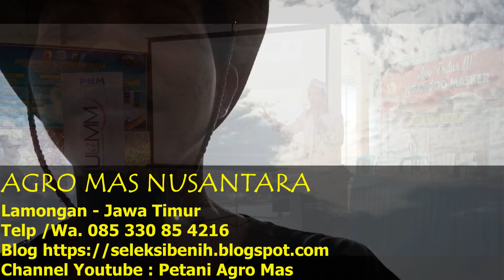Melihat Lebih Dekat Uji Berbagai Padi Varietas dan Galur Unggul Umur Pendek Dalam 1 Lokasi.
Uji Padi Unggul Uji Lahan Sawah Tadah Hujan pada MT Ke 1 Tahun 2022.
Padi ini rata - rata umur pendek sehingga lebih cepat panen,Mudah dalam perawatan dan termasuk galur dan varietas baru di dunia pertanian.

Lokasi Sawah
Desa Sidomulyo Kec Mantup Kab Lamongan Jawa Timur.